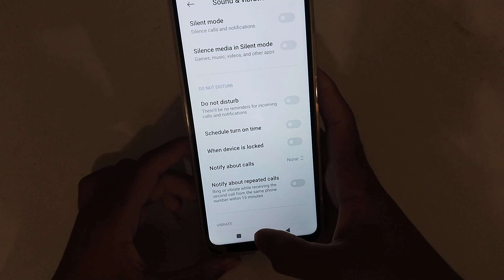how to off when device is loked in redmi 10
Secret settings
Cool new features
Update settings
Problem solve

off when device is loked in redmi 10
how to off when device is loked
how to when device is loked off redmi 10
when device is loked off redmi 10
how to when device is loked